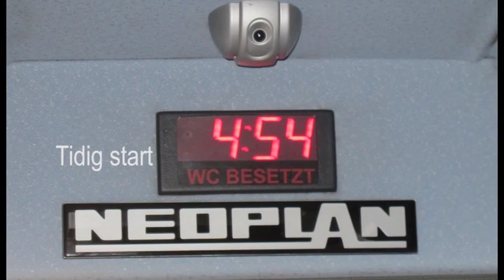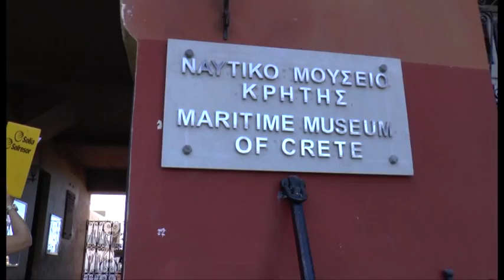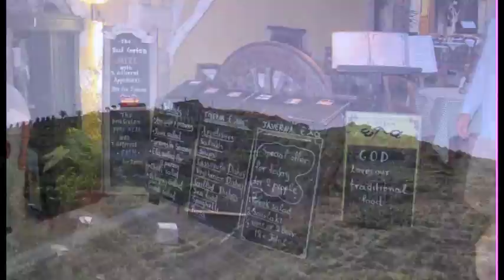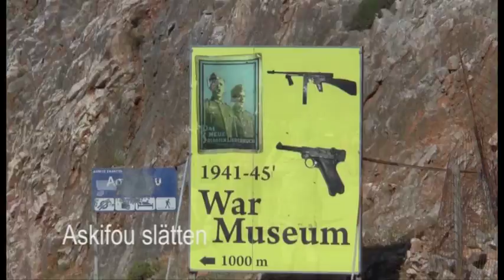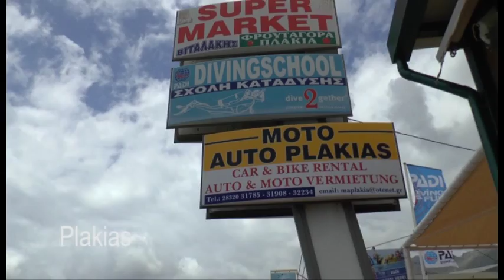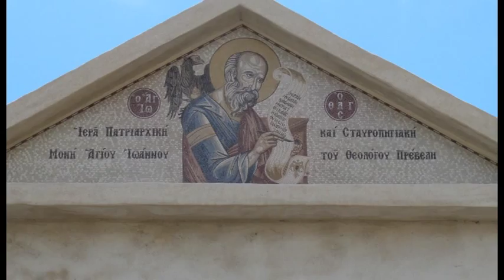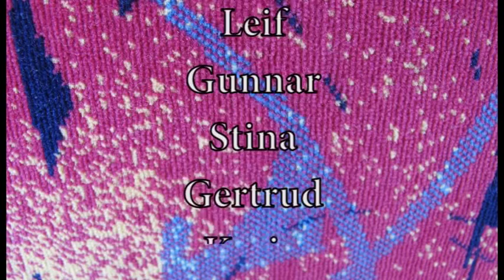SPF Kvarnen reser till Kreta 2015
Ny film som är rättad mindre fel avhjälpta för övrigt samma film.